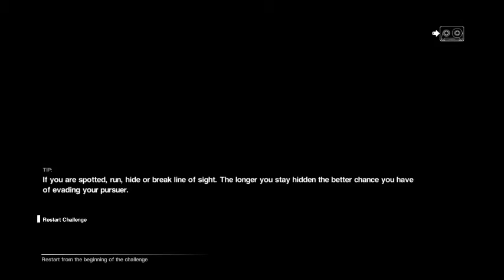LOFTED GAMING LET'S PLAY ALIEN: ISOLATION SURVIVAL MODE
Watch the hosts of Lofted Gaming (and a couple of our friends) take on the Alien in Alien: Isolation Survival mode! Get ready for lots of hectic, terrifying moments as AugustRushed95, Bone_Krusher54, and special guests gatorboyswag and WILDWEST38 attempt to survive in Let's Play Alien: Isolation Survivor Mode, brought to you by LOFTED GAMING!

Lofted Gaming
"Elevate the Way You Play"